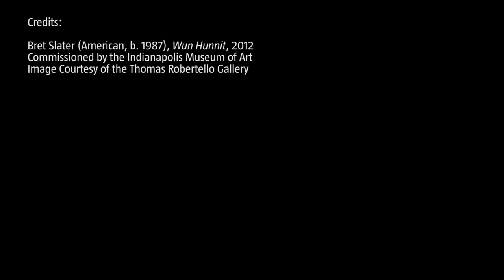Wun Hunnit, Bret Slater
Bret Slater playfully adopts aspects of Pop, Minimalism, and Color Field painting and subverts them in his abstract and brightly colored compositions. Slater's dynamic, surprising, and tactile works are characterized by a thick application of paint punctuated by cutouts and notches that expose layers of paint beneath the surface.

Wun Hunnit engages in a dialogue with a diverse array of highlights from the IMA's collection of contemporary art, including works by Kenneth Noland, Barnett Newman, and Donald Judd. This painting was created specifically for the occasion of 6 x 13 and will be a significant addition to the IMA's permanent collection.